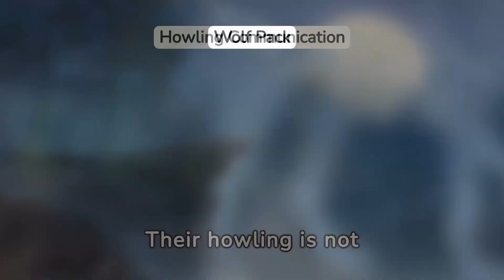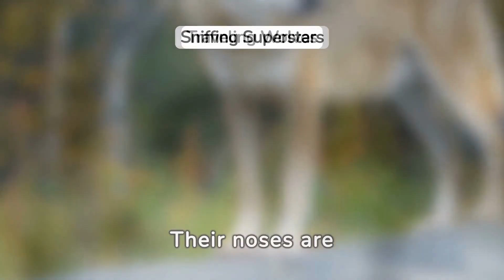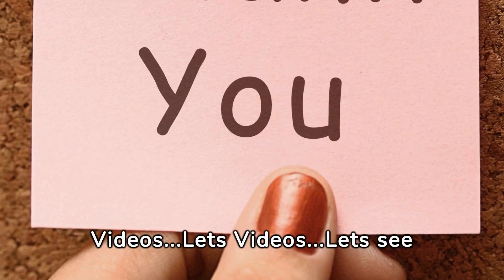Wolf - The Interesting Facts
🐺 Dive into the captivating world of wolves with our educational video designed especially for kids! Discover 10 intriguing facts about these majestic creatures as they roam their natural habitats. From their unique pack dynamics to their incredible hunting skills, this video is sure to spark curiosity and fascination in young minds.

🌟 In this engaging presentation, children will learn about the social structure of wolf packs, their communication methods, and how they adapt to various environments. From the Arctic tundra to dense forests, wolves have mastered the art of survival.

🎓 Educational and entertaining, our video combines stunning visuals with fun facts to create an immersive learning experience. Whether you're a budding wildlife enthusiast or simply curious about these enigmatic animals, this video is perfect for kids of all ages.